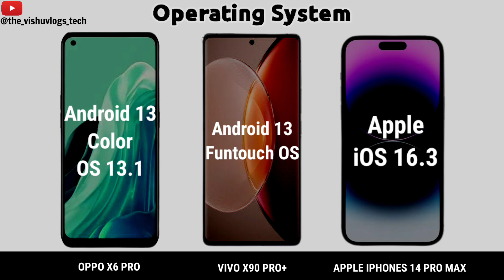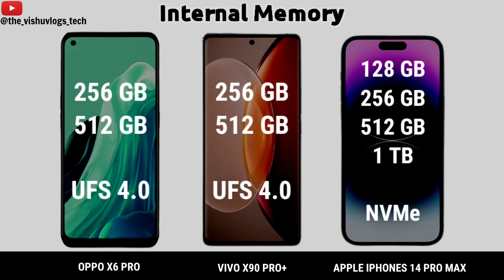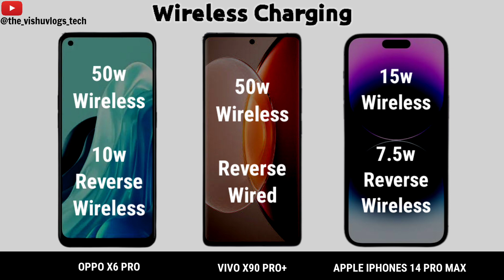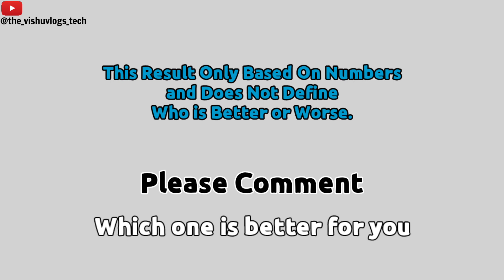Oppo Find X6 Pro vs. Vivo X90 Pro Plus vs. Apple iPhone 14 Pro Max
Oppo X6 Pro vs. Vivo X90 Pro Plus vs. Apple iPhone 14 Pro Max

this is an animated video | step by step Comparison video
Which is is best for you
Full Detailed Comparison Video Between "OPPO FIND X6 PRO vs VIVO X90 PRO PLUS vs APPLE IPHONE 14 PRO MAX" flagship Camera Mobiles